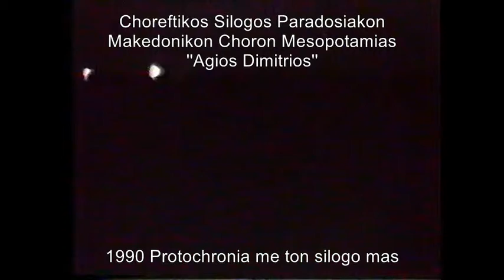N 1 Protochroniatiko gledi 1990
Stin ethousa tou silogou mas Mesopotamia 1990